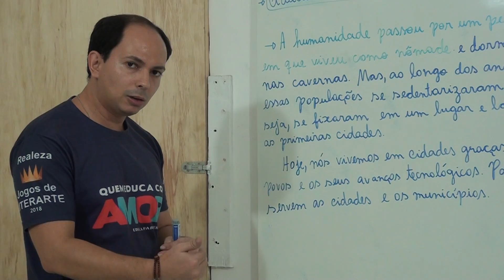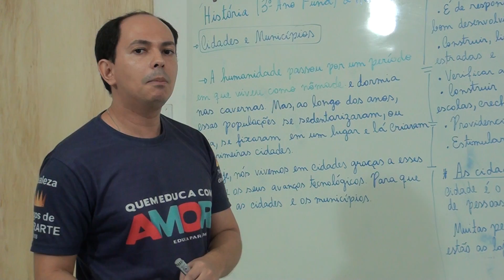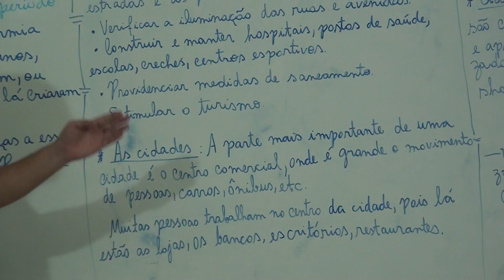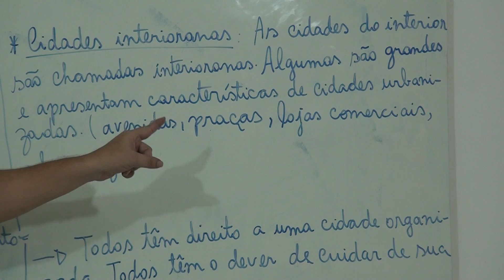Aula de História - 3º ano Tio Erick